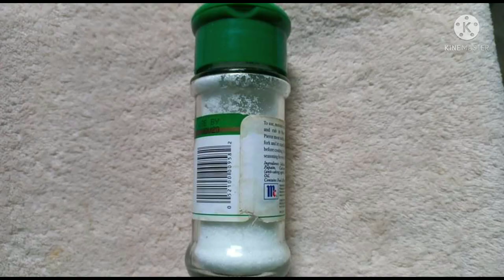GANITO KA RIN BA MAGLUTO NG KALABASA AT SITAW | Maducz Kitchen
Mga Amigo at amiga kamuzta n po kau sana ay nasa mabuting kalagayan kaung lahat..Sa video po na ito ay ipapakita ko po panu ako magluto ng Ginataang kalabasa at sitaw.Sana po ay magustuhan nyo.Maraming salamat po..Stay safe and Godbless!

INGREDIENTS:

-Kalabasa
-Sitaw
-Gata
-Karne ng baboy
-Sibuyas
-Bawang
-Luya
-Paminta
-Sili(Optional)

Thanks to KARLOSNUN for the Intro

Thanks to IT Tech OFFICIAL for the outro

Thanks also to Audio Beat Official